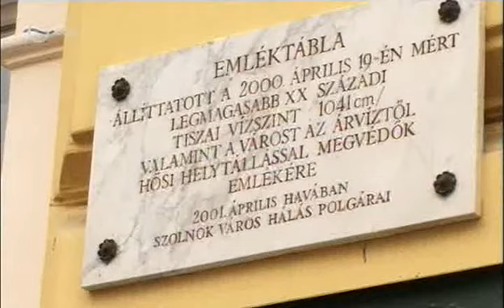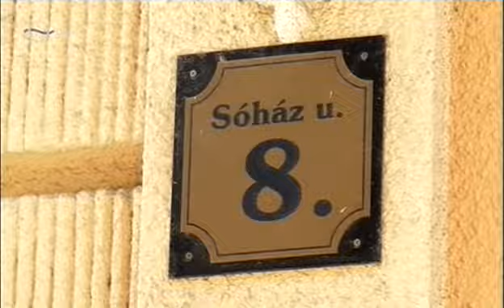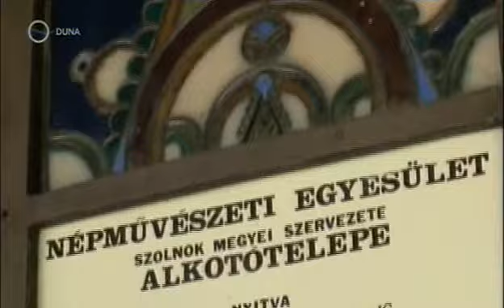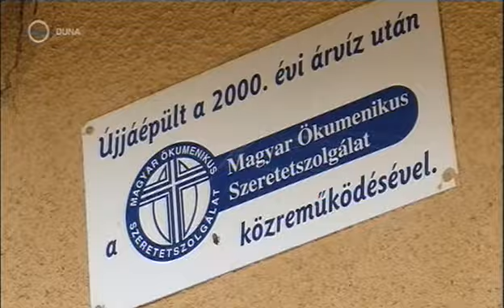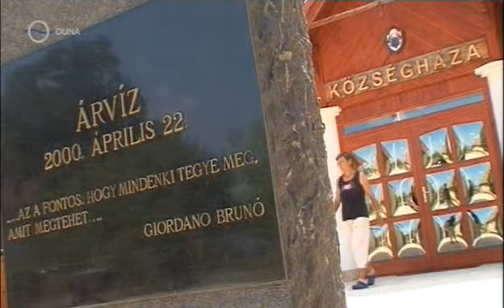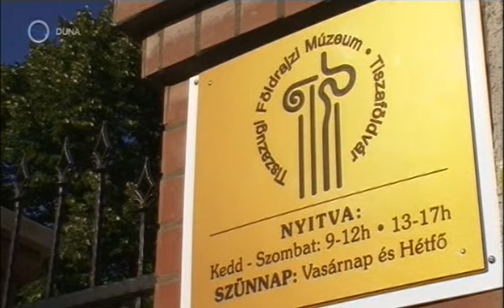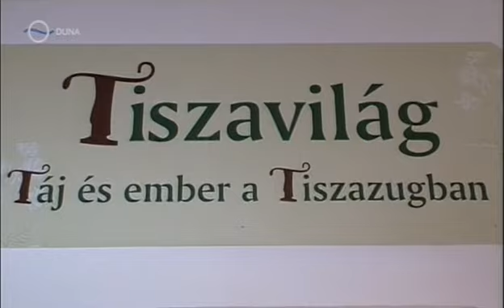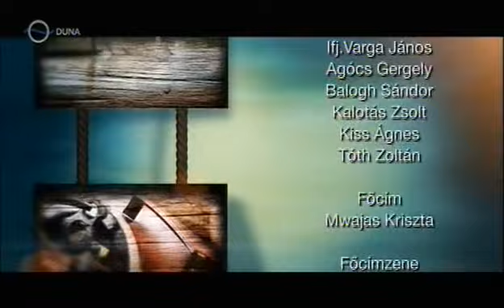Szép, szőke szerelmünk, a Tisza - 11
A Szép, szőke szerelmünk, a Tisza egy színes, 17 részes magyar ismeretterjesztő filmsorozat, ami egy gyalogos és egy evezős túra keretében mutatja be a Tiszát és a folyó partján lévő nevezetességeket, a forrástól a torkolatig. A sorozatot az Európa kék szalagja, a Duna című sorozat alkotói készítették. A forgatást 2008. júniusában kezdték el, először a Kárpátoktól Tokajig tartó szakaszt teljesítették, majd 1 évvel később a Tokaj - Duna-Tisza torkolat közötti szakasz következett. A sorozat 2014. augusztus 21-én került először a Televízió képernyőjére a Duna TV által.